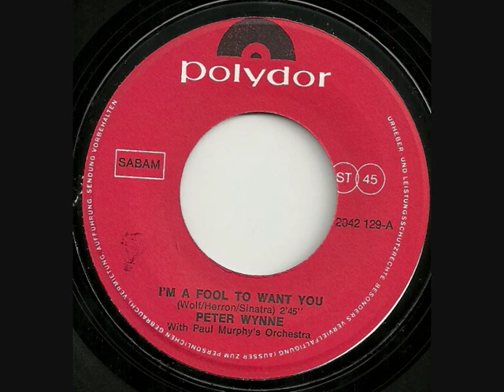PETER WYNNE - I M A FOOL TO WANT YOU